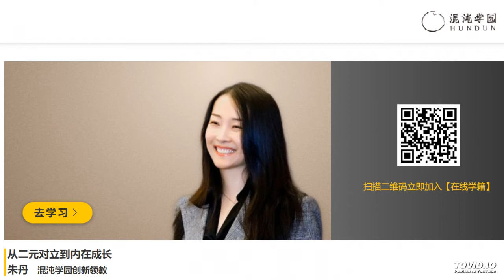朱丹 使命力 讲点燃非凡法的自己5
课程目录

00.《使命力：点燃非凡的自己》.mp4

00.发刊词《使命力：点燃非凡的自己》.mp4

01.《如何踏上自我寻找的旅程》.mp4

02.《什么是真正的自己？》.mp4

03.《大家都在谈论的使命，到底是什么？》.mp4

04.《使命是成功的加速器》.mp4

05.《快乐和使命的关系》.mp4

06.《寻找使命的方法》.mp4

07.《价值观，人生指南针》.mp4

08.《寻找价值观》.mp4

09.《识别和管理天赋》上.mp4

10.《识别和管理天赋》下.mp4

11.《至暗时刻，苦难的意义》.mp4

12.《寻找我们的生命之树》.mp4

13.《我到底要什么》.mp4

14.《与使命连接的冥想》.mp4

15.《使命与人生的整合》.mp4

16.《跨越使命路上的障碍》.mp4

17.《给思维松绑》.mp4

18.《从有限游戏到无限游戏》.mp4

19.《解锁我与他人的牢笼》.mp4

20.《开启三脑合一的升华人生》.mp4